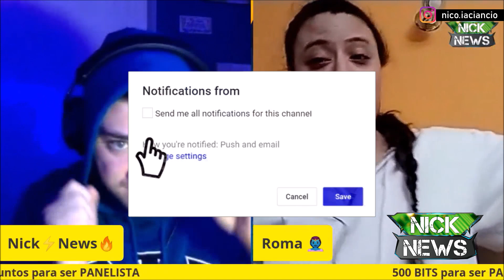¿CÓMO CONOCÍ A LEO Y ROMA? - NICK RESPONDE #07